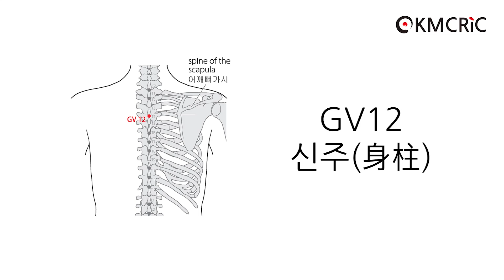GV12 신주 身柱 Shenzhu (Eng sub) - KMCRIC WHO Standard acupoint DB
[부위]
위쪽 등부위, 뒤정중선(posterior median line) 위, 셋째 등뼈 가시돌기(spinous process of the 3rd thoracic vertebra) 아래쪽 오목한 곳.

In the upper back region, in the depression inferior to the spinous process of the 3rd thoracic vertebra (T3), on the posterior median line.

[취혈]
어깨뼈가시(spine of the scapula) 안쪽끝을 지나는 수평선과 뒤정중선(posterior median line)이 만나는 지점이 셋째 등뼈(the 3th thoracic vertebra)가 된다. 그 가시돌기 아래쪽 오목한 곳에서 취혈한다.

Note: The depression inferior to the spinous process of the T3 which is at the intersection of the 2 imaginary lines: the posterior median line and the horizontal line of the medial end of the spine of the scapula.

[침구법]
- 直刺 0.3～0.5寸
- 斜刺 0.5～1寸 (鍼尖을 약간 上向하여 刺入)